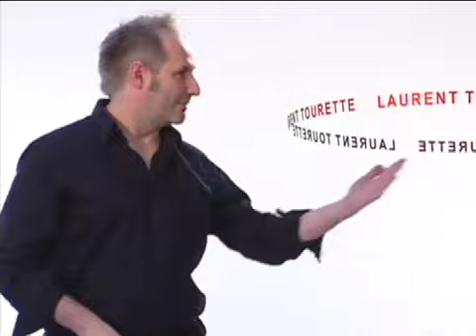Haute Coiffure Française - Equipe de création